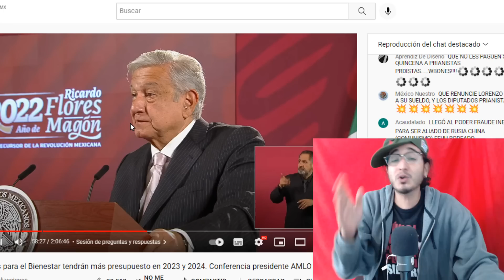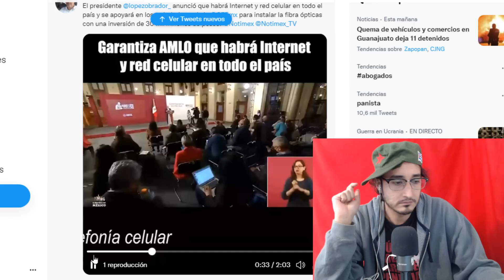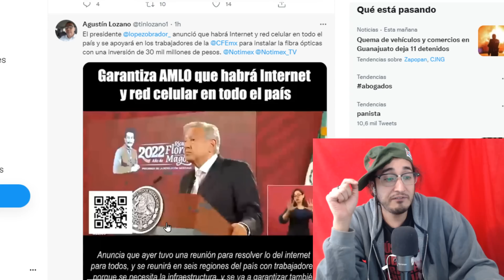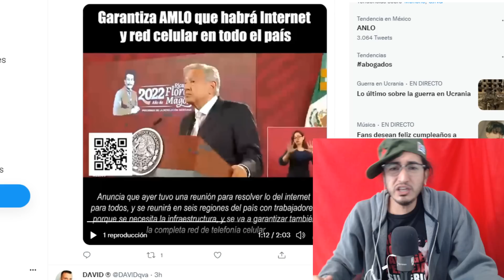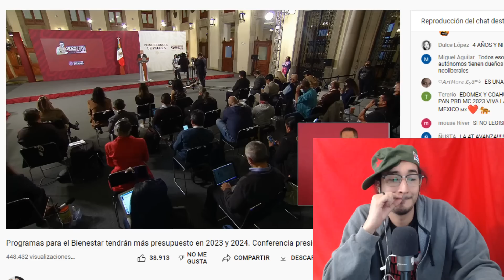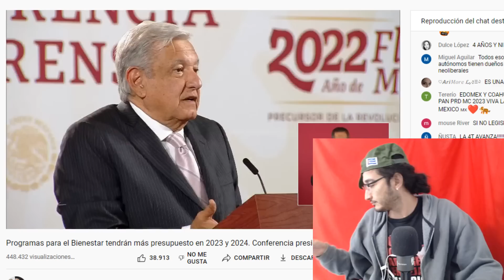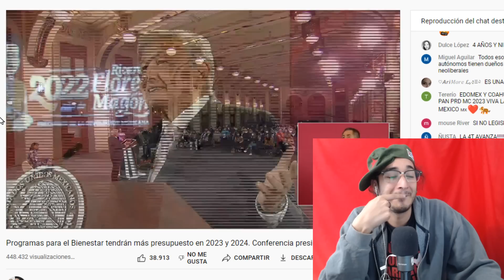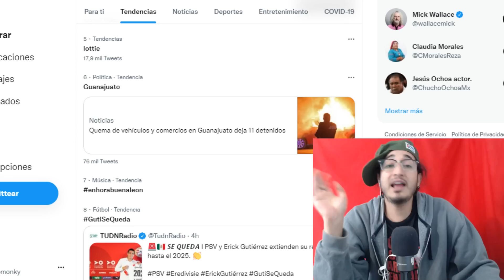AWEVO ! CFE llevará INTERNET para todos / AMLO le mete COSCORRONES a Cossío y a Claudio XocoNeztle